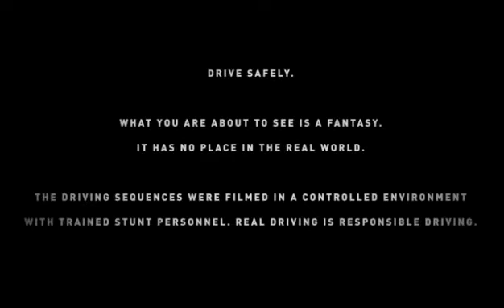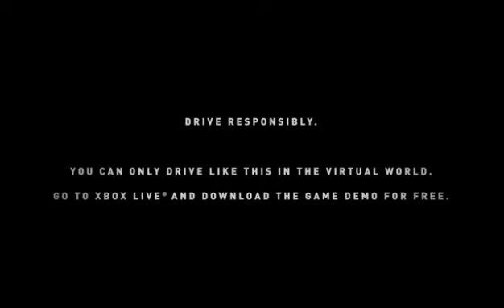Forza Motorsport 4 EXCLUSIVO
Acelerando com a Ferrari 458 Italia na demonstração; exclusivo.